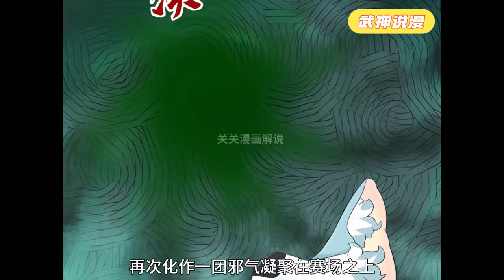楚家少年楚暮遭遇魂宠背叛，家道中落，仇人追杀，被绑到魇魔岛成为以身饲养魇魔的奴隶。 他体内饲养的是最恐怖的白魇魔，稍有不慎，就会被吞噬灵魂，死无葬身之地。《宠魅》01~37#武神ZJM